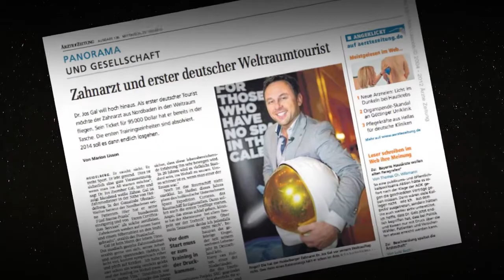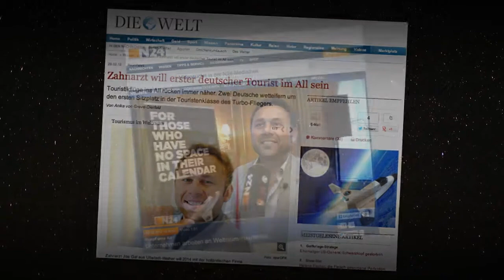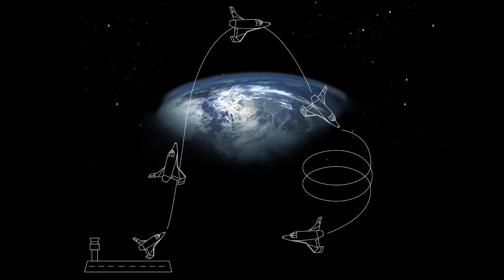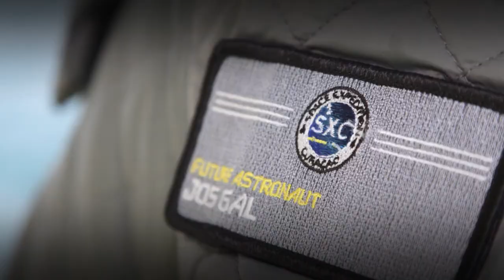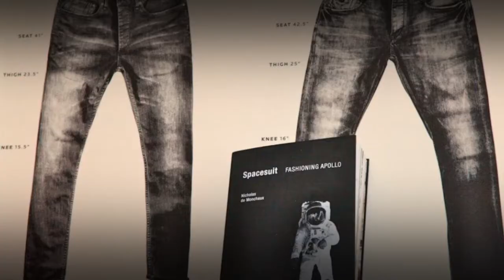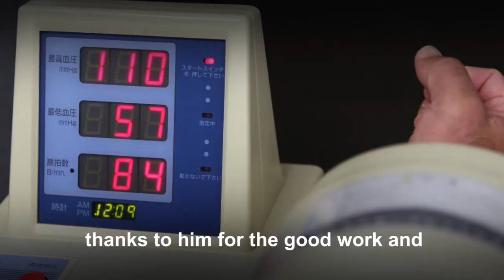Astronautstraining Jos Gal - Produced by JODANE Filmproduction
The right of use is granted by Customer Care Karaoke-Version on the 17th of Dec. 2012.

Watch the short film about Jos Gals Astronautstraining for his spaceflight in 2014 with SXC.

Produced by JODANE Filmproduction.